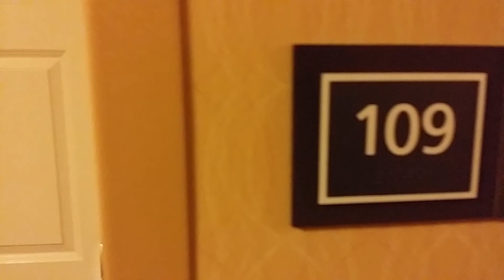Hotel to ESPN studio in 75 seconds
TIME LAPSE video from Southington CT hotel to ESPN campus in Bristol.